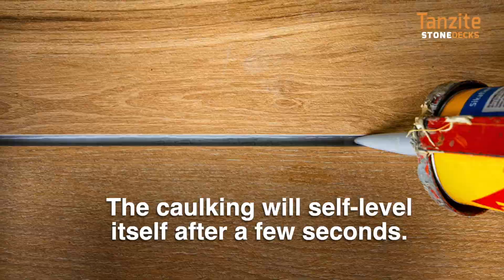How To Install Self-Leveling Caulking On A Tanzite StoneDeck.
Step 1: Cut the application cone very small.
Make sure it's small enough to fit in the gap between the stones.

Step 2: Apply the caulking up to 2/3 of the stone thickness.
The caulking will self-level itself after a few seconds.

Step 3: Put the polymeric sand on the fresh caulking.
Clean up the extra sand, and make it wet with a MIST of water.